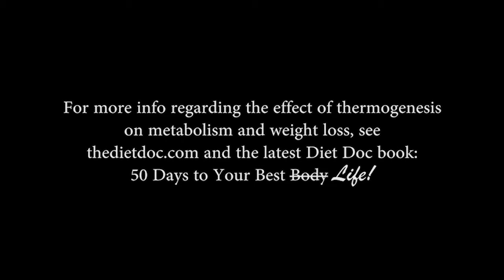Thermic Effect and Metabolism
How does the thermic effect of food influence your metabolic rate? Dr. Joe Klemczewski, Founder and President of THE DIET DOC, explains how you can capitalize on the thermic effects of different foods to increase your metabolic capacity!

The Diet Doc exists for one reason: your optimal health. We're willing to bet that the best version of you is lean, healthy, strong, athletic, and with a resolute mindset. Our staff of expert nutrition consultants, exercise physiologists, and counselors support clients around the world and produce life-changing content. We hope you will explore what we offer and look for our free videos and articles

FITNESS ENTREPRENEUR?

FREE QUIZ: DO YOU HAVE WHAT IT TAKES TO MEET YOUR GOALS?